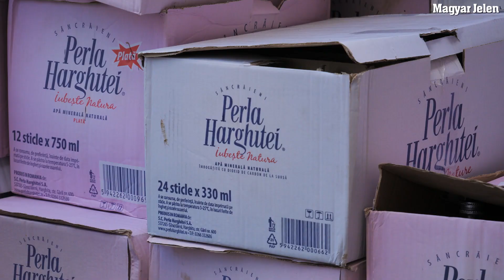Mivel olt be az utca?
A politikusok után a járókelőket is megkérdeztük, hogy be fogják-e magukat oltatni. Melyik vakcina a legszimpatikusabb? Mit gondolnak a kormány lezárásbarát politikájáról?